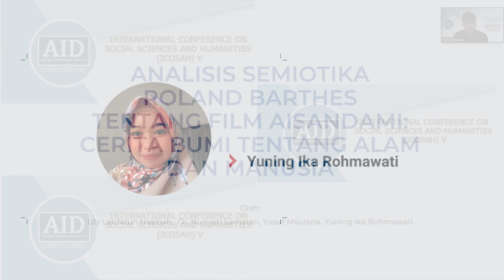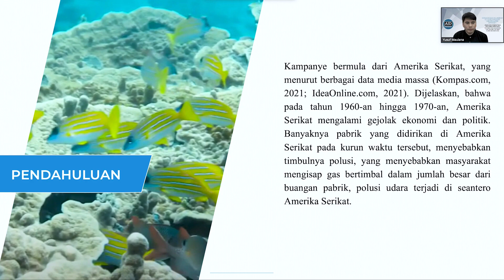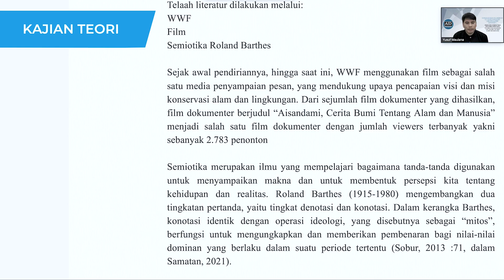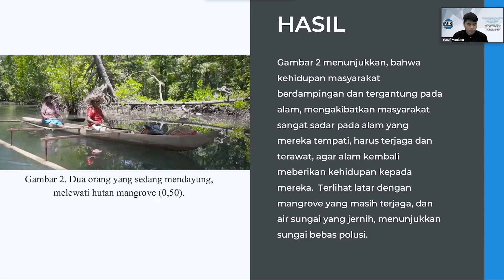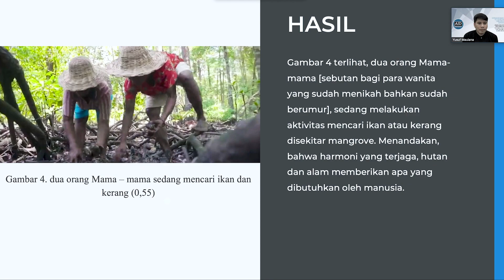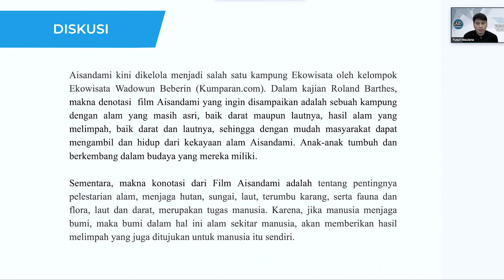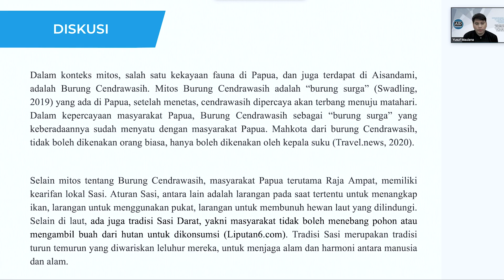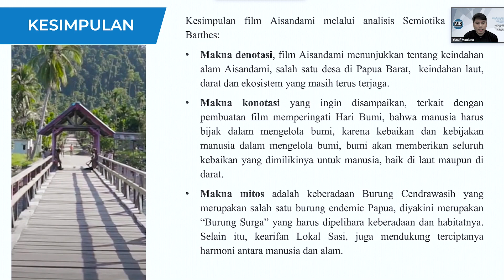ICOSAH V 2021_Dr. Nuriyati Samatan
Analisis Semiotika Roland Barthes Tentang Film Aisandami: Cerita Bumi Tentang Alam Dan Manusia